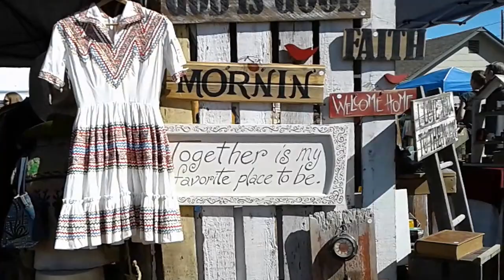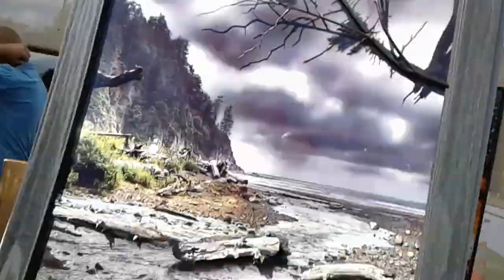Oregon flea market